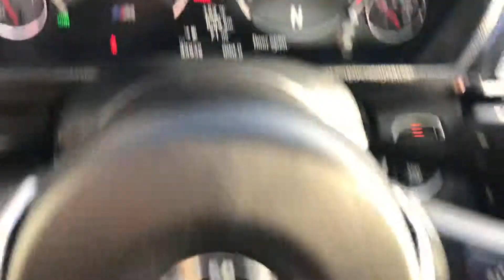2016 BMW M3 Sedan For Sale